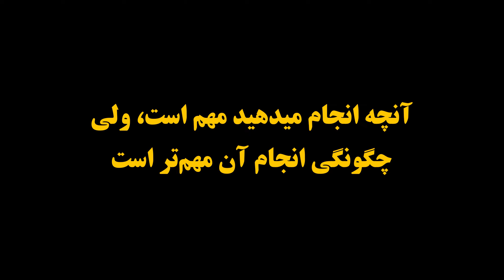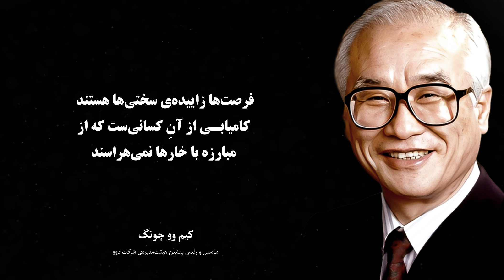سخنان کیم وو چونگ | سخنان کیم وو چونگ در مورد ثروتمند شدن که هرگز نمی گویند | جملات انگیزشی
‏کیم وو چونگ تاجر کر‌ه‌‌ای، مؤسس و رئیس پیشین هیئت‌مدیره‌ی شرکت دوو بود.. چونگ نویسنده‌ی کتاب پرفروش «سنگفرش هر خیابان از طلاست» می‌باشد .  حتما این ویدیو را تا اخیر تماشا کنید و برای دوستان تان هم به اشتراک بگزارید و برای تماشای دیگر جملات انگیزشی, سخنان پندآموز, سخنان چارلی چاپلین, سخنان زرتشت, جملات چارلیز بوکوفسکی, سخنان آلبرت انیشتین , و دیگر سخنان زیبا حتما دیگر ویدیو های کانال ما را
00:00 دو جمله برتر کیم وو چونگ
00:21 زندگی نامه کیم وو چونگ
00:47 سخنان کیم وو چونگ
08:19 ویدیـو  پیشنهادی

خردمند
Kheradmand
قدرت کلام
سخنان پندآموز
دانشمندان بزرگ جهان
دانشمندان ایرانی
دانشمندان جهان
دانشمندان اسلامی
جملات انگیزشی
سخنان انگیزشی
سخنان بزرگان
سخنان ارزشمند و مفید
سخنان ناب
سخنان ناب بزرگان
سخنان ناب کوتاه
سخنان ناب دانشمندان
سخنان ناب بزرگان جهان
سخنان حضرت محمد
سخنان حضرت علی
سخنان ناب عاشقانه
سخنان عاشقانه
سخنان عاشقانه کوتاه
جملات عاشقانه
جملات عاشقانه برای عشقم
نقل قول ها
نقل قول های بودا
نقل قول های افلاطون
نقل قول های عاشقانه